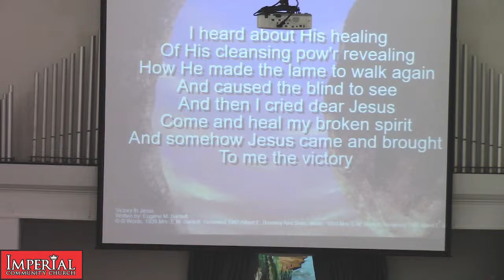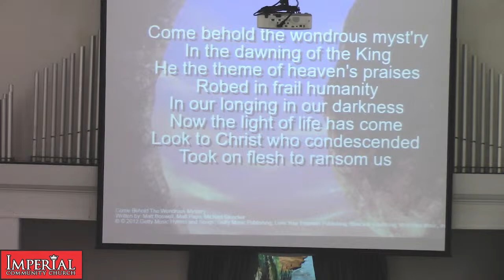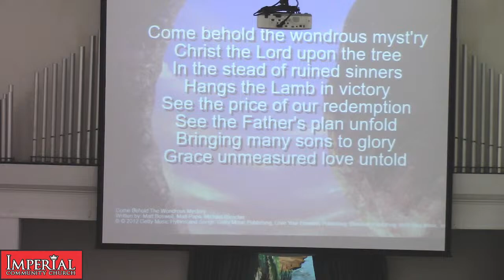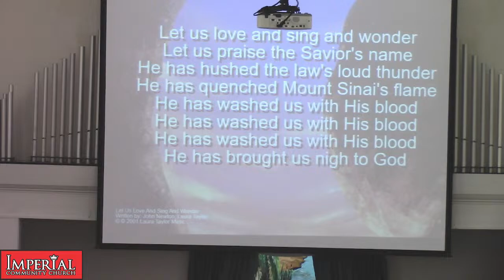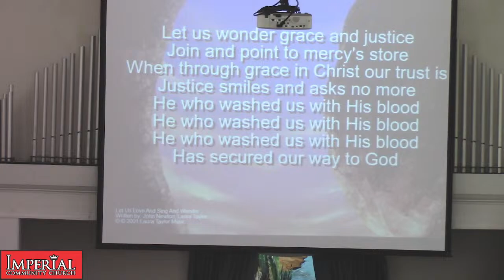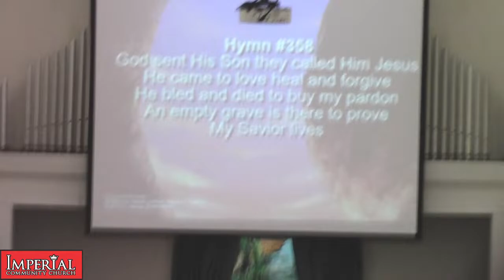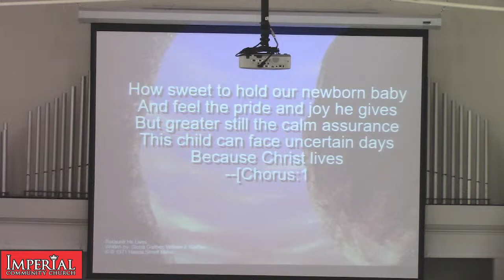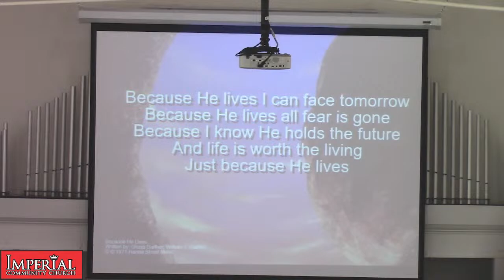Christ in the Passover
Imperial Community Church: Jews for Jesus: Christ in the passover

11:00am on Sundays